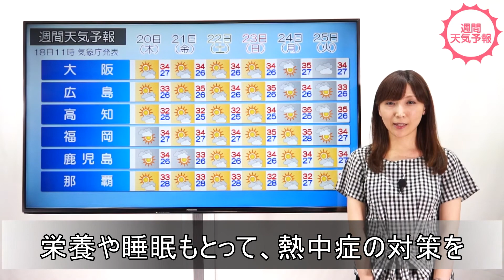2017/07/18 夕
(天気解説：気象予報士 尾崎里奈)